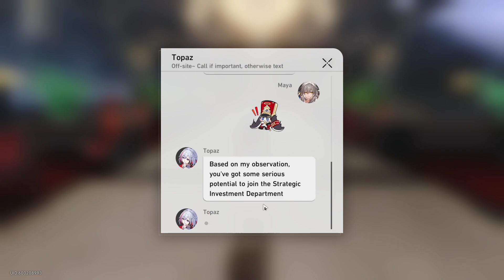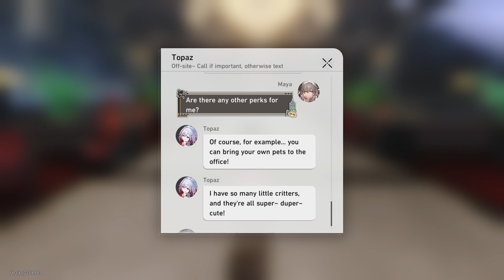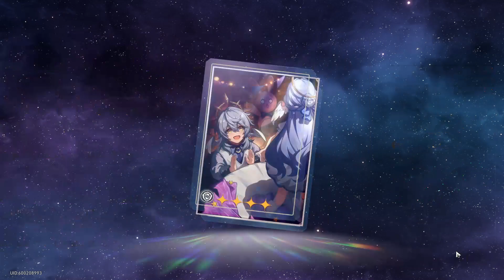Honkai: Star Rail Walkthrough Part 368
A few material farming for Misha. Since I haven't tried using him I might as well start now.